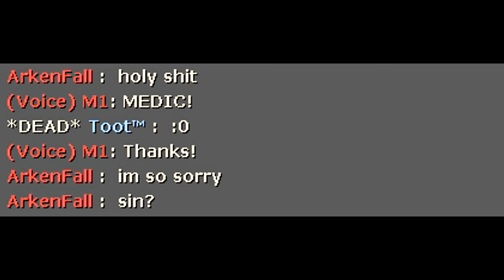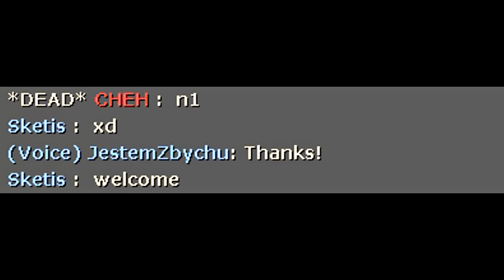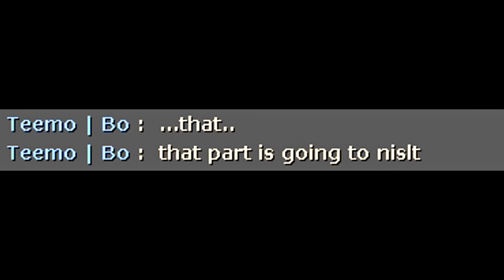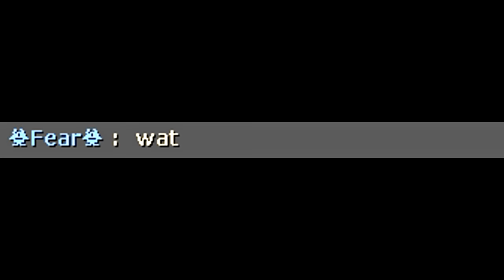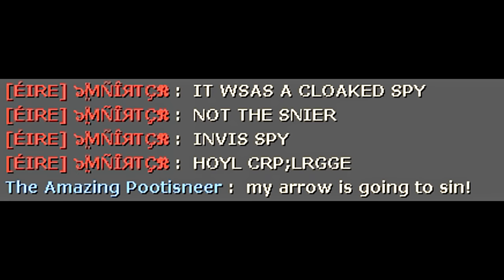TF2 - Spy Mains will hate this video!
Hud: Broesel-Hud

2:55 Razorspade - Last Resort

5:30 Rome in Silver - Skin (feat. Beach Season) [Monstercat Release]

Thanks!

siN